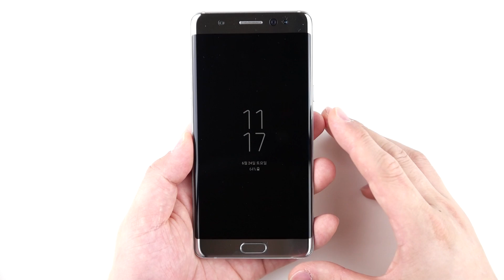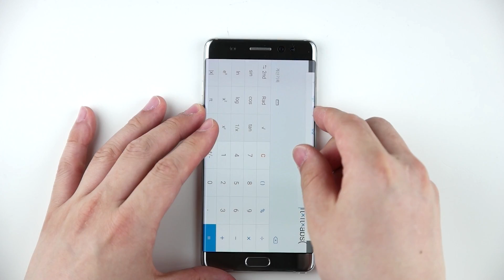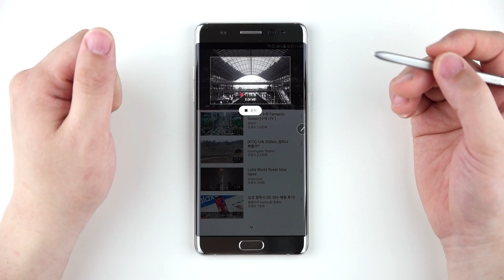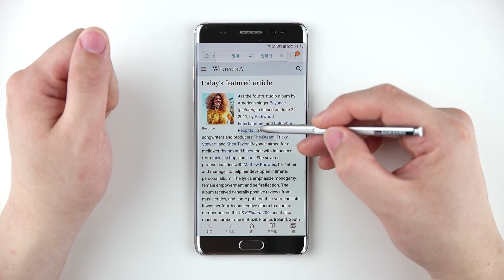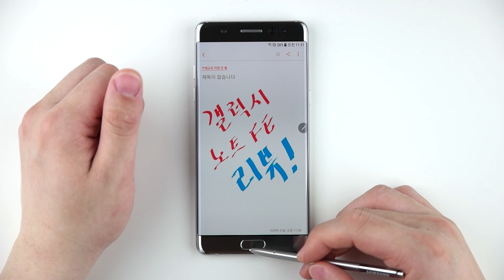삼성 갤럭시노트FE 완벽 리뷰! S펜과 리니지m 플레이 영상 포함!